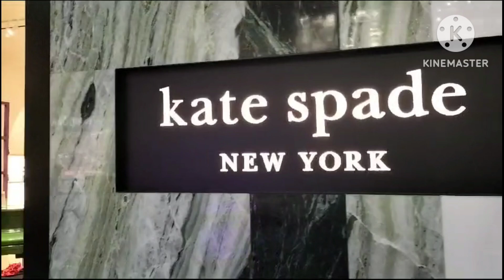Explore the shopping mall here in Singapore ❤️